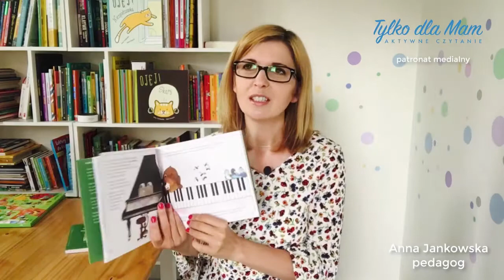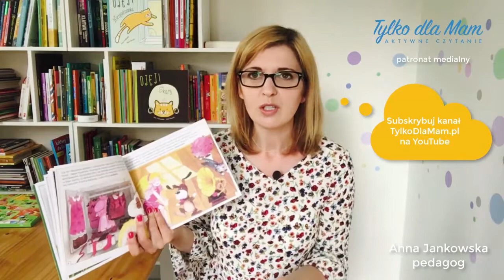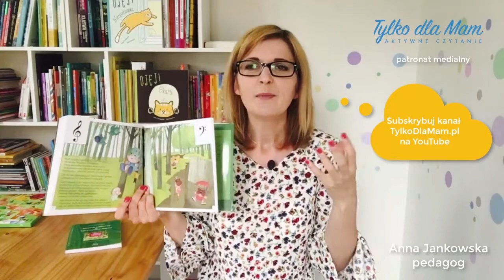Bajka o Piosence i Nutkach | Aktywne Czytanie – książki dla dzieci | Tylko dla Mam | PATRONAT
– nazywam się Anna Jankowska, jestem pedagożką, tworzę blog Tylko dla Mam. Rozmawiamy tam o wychowaniu wspierającym i aktywnym czytaniu. Po więcej informacji na temat tej książki i wiele innych recenzji książek dla dzieci, zapraszam właśnie tam.

Bajka o Piosence i Nutkach